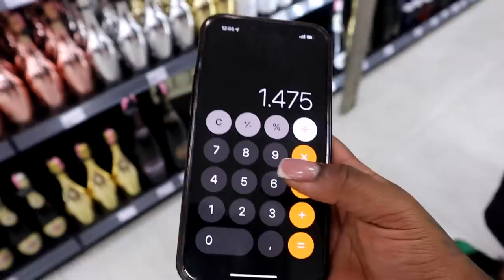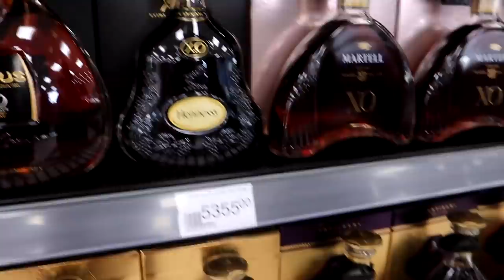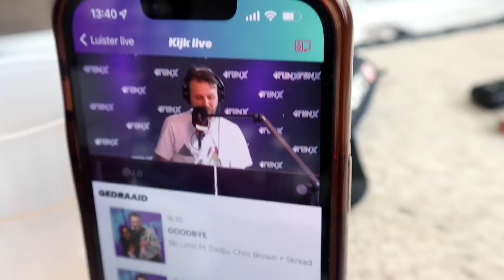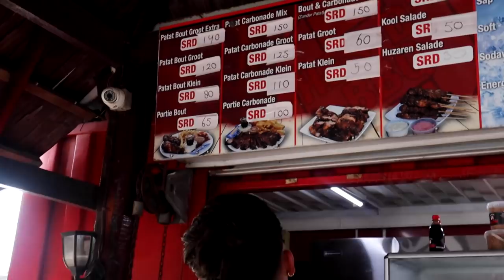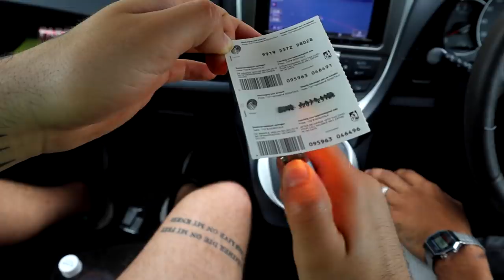SURINAAMS LEREN! 🇸🇷 - VONNEKEBONNEKE SURINAME VLOG